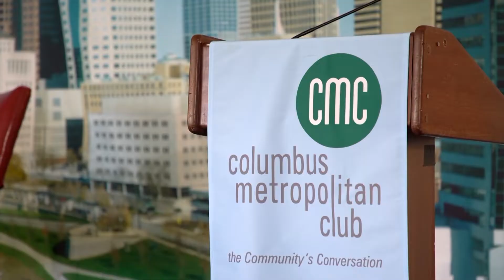Hidden in Plain Sight: Ohio's Suicide Epidemic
Optimal Health Series

Featuring Doug Wolf, CEO, Boys & Girls Clubs of Central Ohio, fran frazier, Founder, Black Girl Rising, Tony Coder, Executive Director, Ohio Suicide Prevention Foundation, and John Ackerman, Ph.D., Suicide Prevention Coordinator, The Center for Suicide Prevention and Research, Nationwide Children’s Hospital, with host Tia Marcel Moretti, President, Ohio Market, Lighthouse Behavioral Health Solutions.